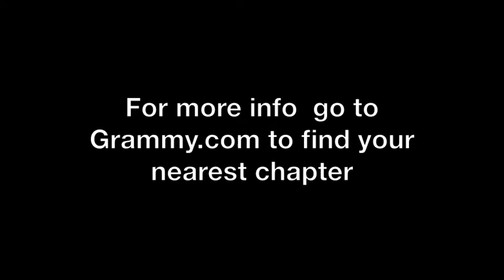HMTV @ Grammy U with Dr. Teeth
Hanz Nobe and Agent-O go the Grammy U kick off and run into some people inside the music industry. HMTV had a chance to interview Dr. Teeth on his new position with Grammy U.